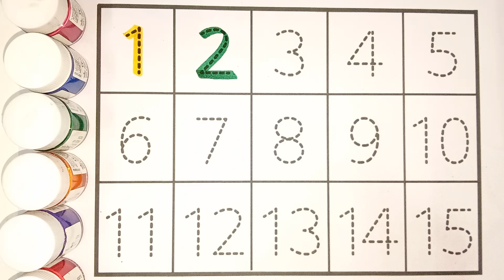Toddlers learning, A to Z, Kids rhymes, collection for writing along dotted lines for toddler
studycentre